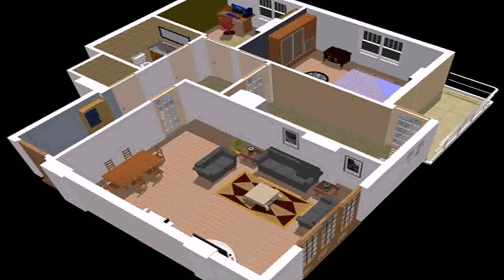Small One Bedroom House Plans - DaddyGif.com (see description)